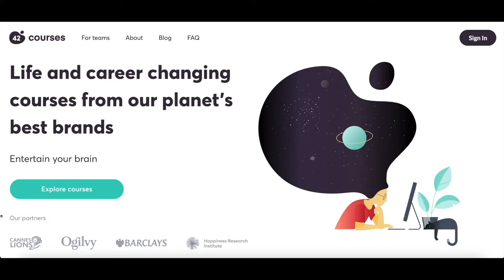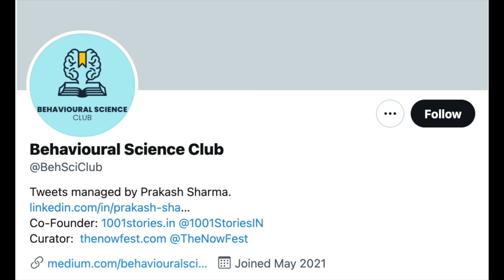Louise Ward - Behavioural Science Club origins and learning with 42courses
Louise Ward is the co-founder of The Behavioural Science Club on LinkedIn.

0:00 Intro
01:13 What does Louise Ward do?
04:04 Why did Louise first get interested in Behavioural Science?
05:20 How did The Behavioural Science Club on LinkedIn start?
19:21 Student Review of 42courses
24:04 What is the most surprising course on 42courses?
31:53 What is the reward from volunteering your time?
35:46 How to join The Behavioural Science Club details

Each week, the group speaks to the leading speakers and authors from the field of Behavioural Science.

The club only started in June 2020, but already has over 4500 members.
Louise has been in market research for 30 years, also represents Ireland at the World Admin summit and is a mentor in a program for entrepreneurs starting out on new ventures.

And if that’s not enough, Louise is also one of the top students on 42courses - currently at 6th position on the Global Leaderboard.

All in all, Louise is an amazing person and one of the nicest people you will ever meet.

LINKS
Behavioural Science Club on LinkedIn

Behavioural Science Club on YouTube - 1st episode with Rory Sutherland

Applied Behavioural Science Course with Rory Sutherland on 42courses